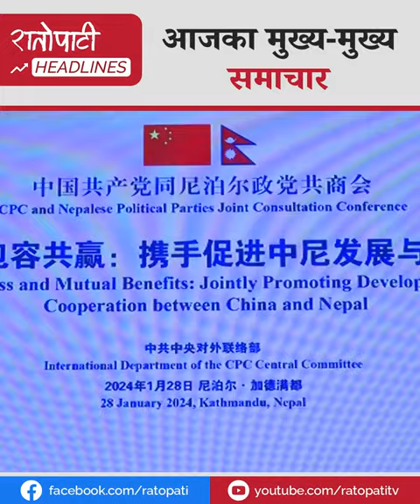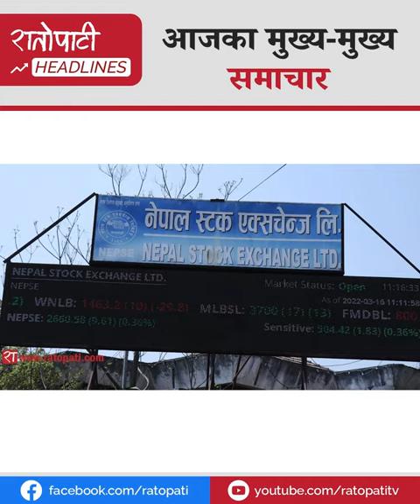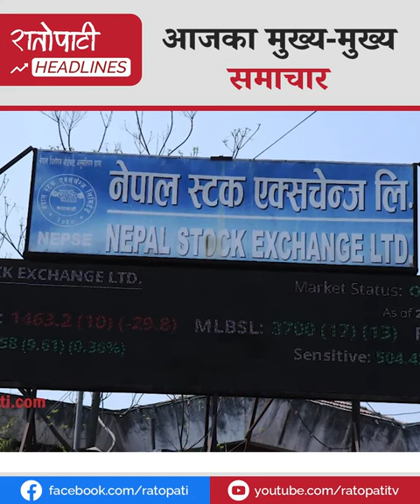न्याय प्रणालीमा सुधार गर्न जरुरी छ : ओली, राजनीतिमा अस्थिरताको बादल मडारिरहेको छ : माधव नेपाल